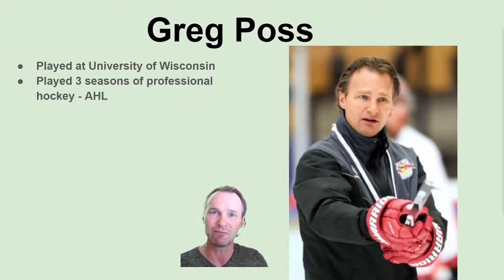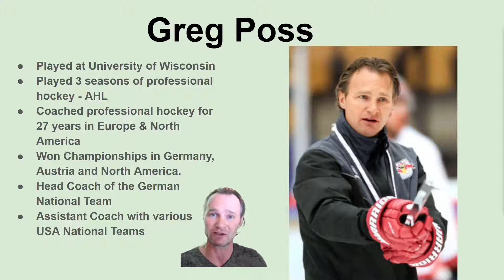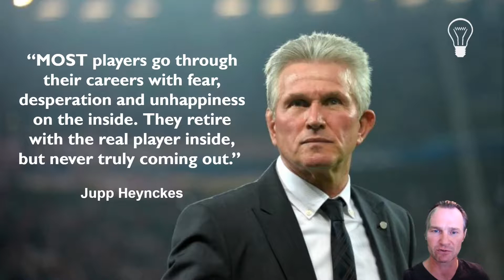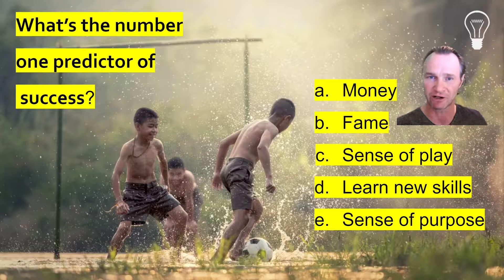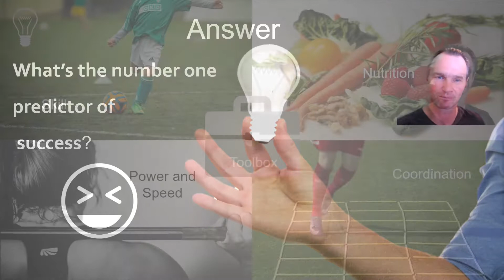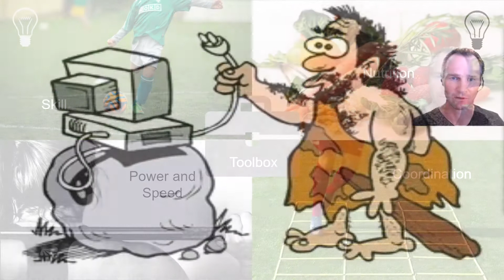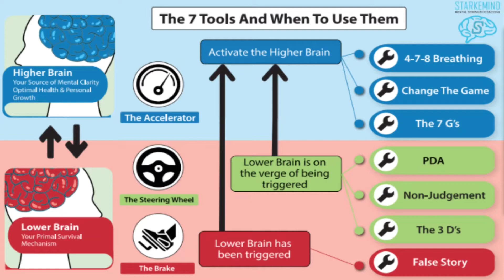Be Higher Brain